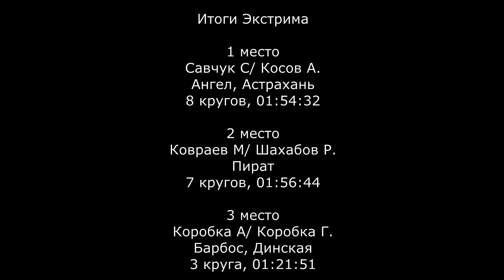SKrdOffroad Легкой гонки никто и не ждал! 2 день финального этапа в сезоне 2024 по трофи-спринту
Финальный 7 этап ЧКК в Воронежской.
День второй не менее насыщенный и зрелищный.
Легкой гонки никто и не ждал!

Абсолютных Чемпионов за весь сезон не случилось, поэтому все боролись до последней живой запчасти. Лидерам нужно было удержать место, преследующим нужно было обогнать их.
Трассу Фоксы подготовили очень крутую, разноформатную и что очень порадовало 90% природного рельефа.

Все результаты после каждой категории
Туризм
Спорт
Экстрим

Все средства пойдут исключительно на развитие Проекта SKrdOffroad
или по номеру телефона, для тех кто знает!
Всем огромное спасибо!

00:00 Вступление, тех.парк
06:11 Туризм
45:59 Сходы
46:22 Спорт
01:11:56 Участники Экстрима
01:12:48 Экстрим
01:38:16 Эпилог